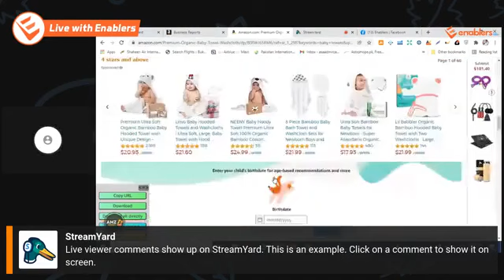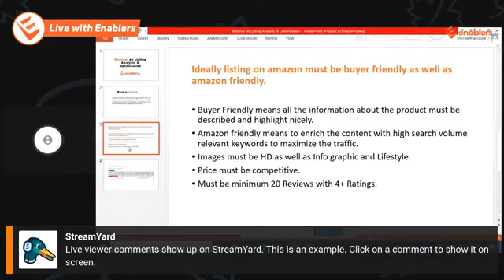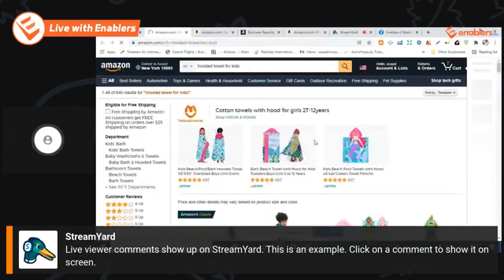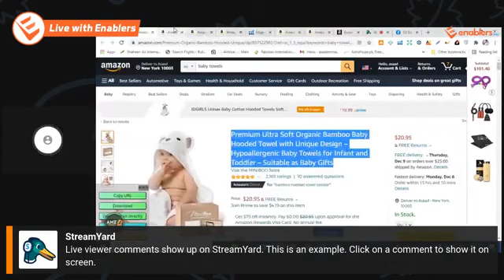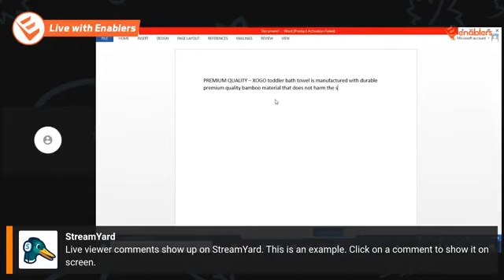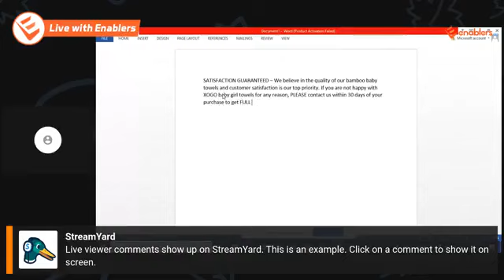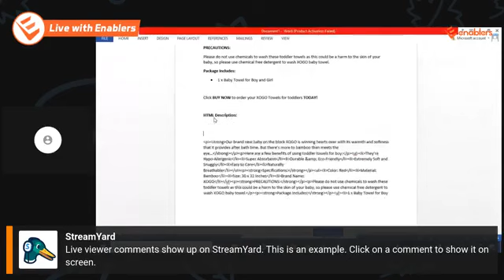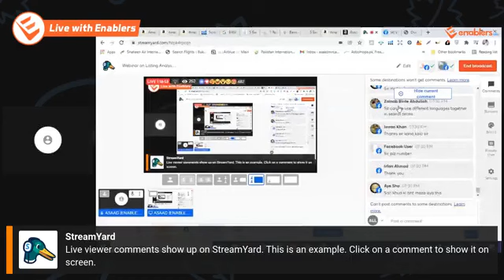How to Optimize Listing on Amazon | Amazon SEO